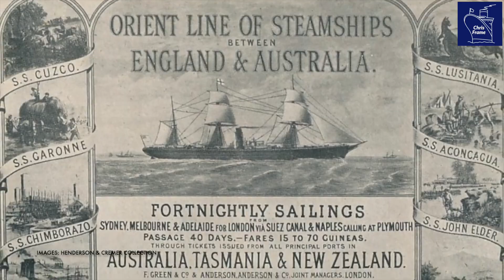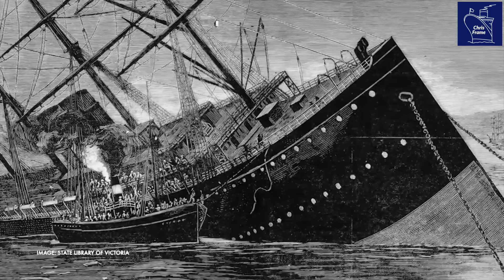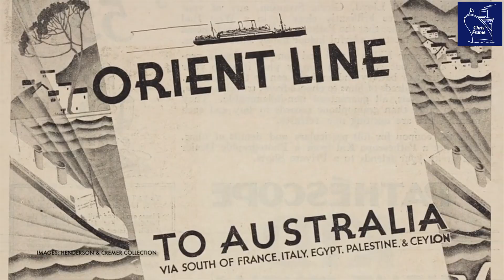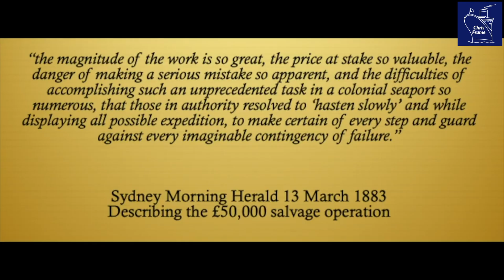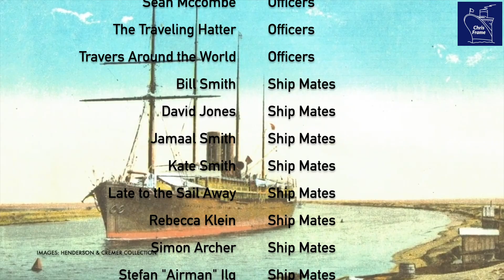Raising the SS Austral: The Largest Engineering Feat in Colonial Australia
The year is 1882. Orient Line's brand-new luxury liner, the SS Austral, just arrived in Sydney Harbour on its second voyage... then it mysteriously SANK. What followed was a disaster, but also an incredible feat of engineering that captured the world's attention!

Join me for the unbelievable true story of the SS Austral's sinking in Neutral Bay – and the LARGEST ship salvage operation ever attempted in Australian history!

How did a state-of-the-art steamship sink due to a simple mistake?

Witness the ingenious "coffer dam" built from scratch to raise a 5,500-ton vessel!

Discover the staggering cost of this 3-month underwater battle (hint: it's over $14 MILLION in today's money!).

This isn't just a shipwreck story; it's a testament to human ingenuity and a forgotten chapter of Australian maritime history. You won't believe what it took to bring this ship back from the deep!

00:00 Why Austral was Built
00:34 Disaster Strikes in Sydney
01:02 Why did Austral Sink?
01:28 Coal Bunkering Blunder
02:28 Can Austral Be Saved?
02:49 Coffer Dam
03:18 A Huge Cost
03:30 Recovering after the Disaster
04:03 Reflection

Images:
Most of the images here are courtesy of the Henderson and Cremer Collection.